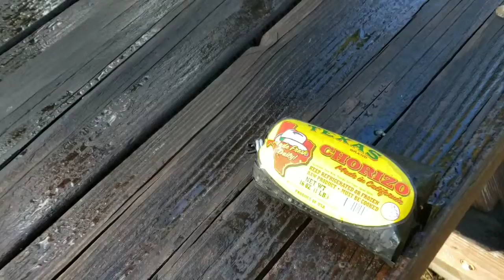Vlog? 5/27/19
in this video I just talked about a few things in my day.